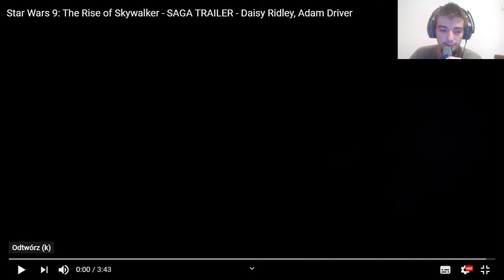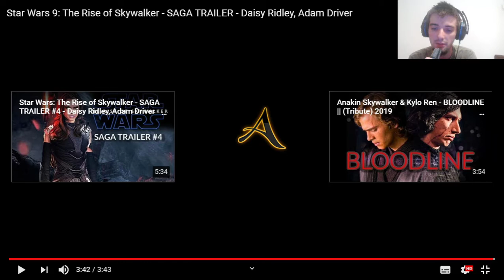Reakcja z filmiku Star Wars 9: The Rise of Skywalker - SAGA TRAILER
Witam serdecznie wszystkich :)

Dzisiaj zrobię pierwszą reakcje i nie ostatnią ze Star Wars 9: The Rise of Skywalker - SAGA TRAILER

Postaram się robić częściej takie reakcje i mam nadzieję że wam się spodoba ;)

Możecie zostawić łapkę w górę i komentarz jak i suba ;)

Pozdrawiam serdecznie wszystkich